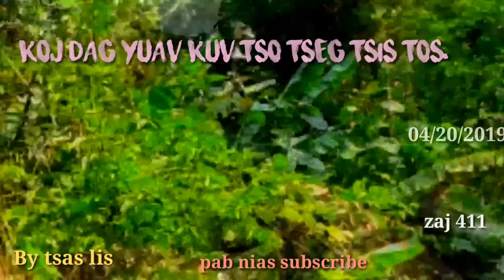04/20/2019 Koj dag yuav kuv tso tseg tsis tos.